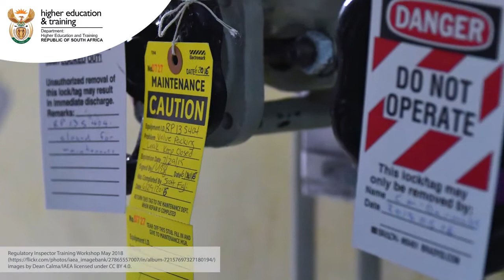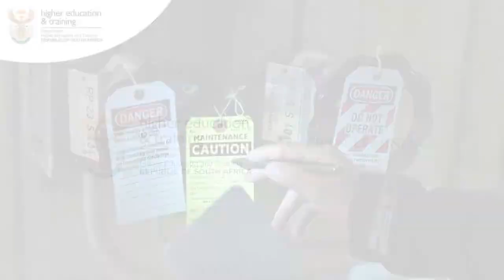00 02 06 Vid001